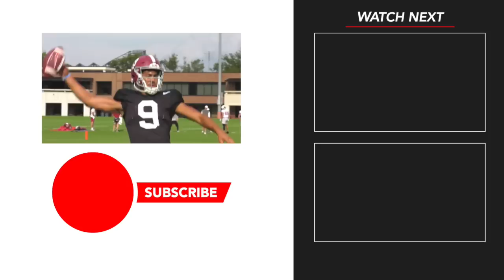5 Alabama players to watch in Week Two: Bryce Young | Chris Braswell | Alabama vs. Texas Game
5 Alabama players to watch in Week Two: Bryce Young | Chris Braswell | Alabama vs. Texas Game